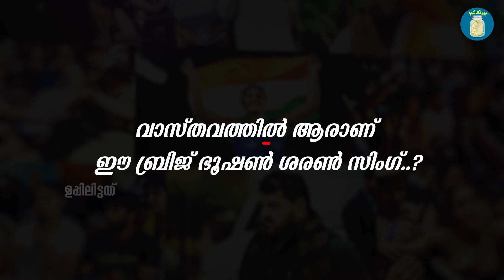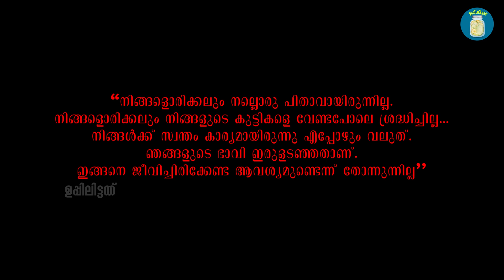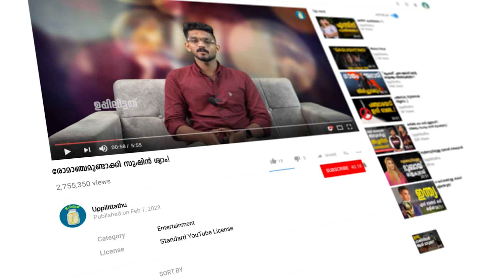ബ്രിജ് ഭൂഷൺ ശരൺ സിംഗിന്റെ ചോരക്കളികൾ! | Brij Bhushan Sharan Singh | Uppilittathu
Brij Bhushan Sharan Singh is an Indian politician who is a part of the Bharatiya Janata Party. He is the part of Parliament for Kaiserganj. He is in charge of the Wrestling Federation of India right now. His political career has been full of problems. He was one of the most famous people in the Ram Janmabhoomi movement, and he was caught in the case of the destruction of the Babri Masjid. He was also charged under the anti-terrorism law TADA for giving shelter to shooters from the Dawood Ibrahim gang.